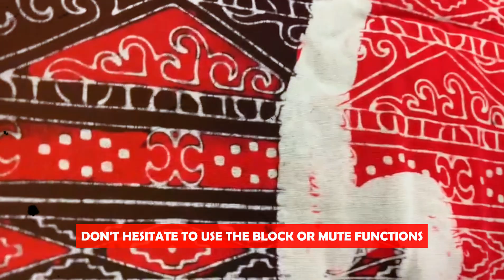Overcoming Social Media Anxiety: Building a Healthier Online Life | GAD | Anxiety Disorder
"Feeling overwhelmed by social media? In this video, we explore practical strategies for overcoming social media anxiety and building a healthier online life. Learn how to set boundaries, practice mindfulness, and create a positive online community.  -214